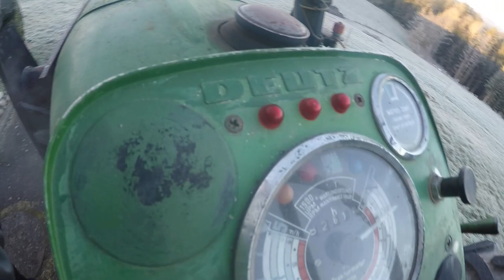Przejażdżka Deutzem D 40 - 2 z 1965 roku